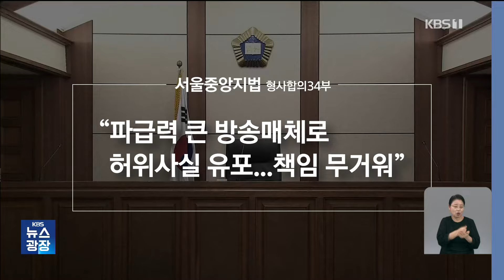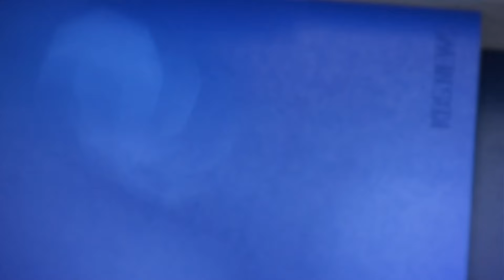‘선거법 위반’ 이재명 1심 “징역 1년 집행유예 2년” / KBS 2024.11.16.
이재명 더불어민주당 대표가 공직선거법 위반 혐의에 대한  1심 재판에서 의원직 상실형에 해당하는 유죄 판결을 받았습니다.

 이 대표가 재판에 넘겨진 지 약 2년 2개월 만에 나온  법원 판단입니다.

 현예슬 기자입니다.

 [리포트]

 2022년 9월, 공직선거법 위반 혐의로 재판에 넘겨진 더불어민주당 이재명 대표.

 불구속 상태로  재판에 넘겨진 지 2년 2개월 만에  1심 재판부가 징역 1년의 집행유예 2년을 선고했습니다.

1심 재판부는  이 대표가 2021년 한 방송에 출연해 대장동 실무자였던 고 김문기 씨에 대해 했던 발언은  유죄로 판단했습니다.

 '김 씨와 함께 해외 출장 기간 골프를 치지 않았다'고 한 부분을 허위 사실 공표로 본 겁니다.

 또 2021년 10월 국회 국정감사에서 백현동 부지 용도 변경에 대해 이 대표가 '국토부의 협박이 있었다'고 한 발언도 역시 당선 목적의 허위사실 공표, 유죄로 판단했습니다.

 재판부는  국민적 관심사인 의혹을 해명한다며  파급력이 큰 방송매체를 통해  허위사실이 유포돼 죄의 책임이 상당히 무겁다고 양형 이유를 설명했습니다.

[이재명/더불어민주당 대표 : "오늘의 이 장면도 대한민국 현대사의 한 장면이 될 것입니다. 현실의 법정은 아직 두 번 더 남아있고 그리고 민심과 역사의 법정은 영원합니다."]

 1심 선고 내용이 대법원에서 확정되면  이 대표는 의원직을 잃을 뿐 아니라  10년간 피선거권도 제한돼 대선 출마가 불가능해집니다.

 또 민주당은 지난 대선에서 보전받은 선거 자금 434억 원을  반환해야 합니다.

 KBS 뉴스 현예슬입니다.

 촬영기자:유현우 강현경/영상편집:최근혁/그래픽:최창준

▣ 제보 하기
◇ 카카오톡 : 'KBS제보' 검색